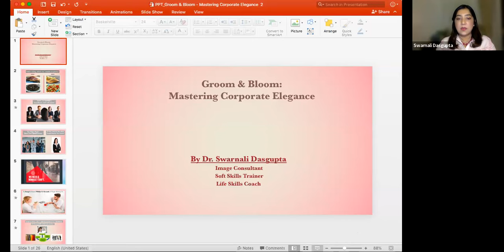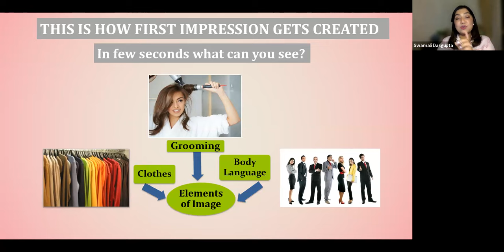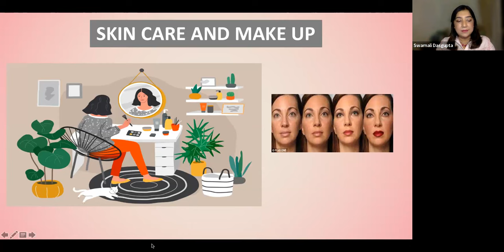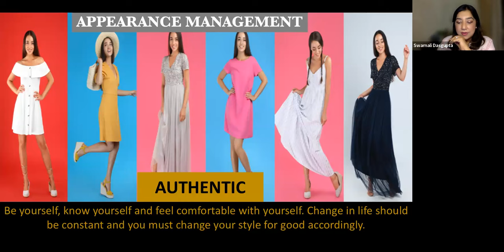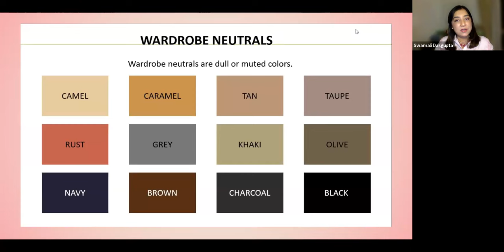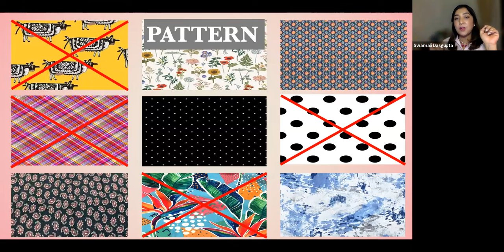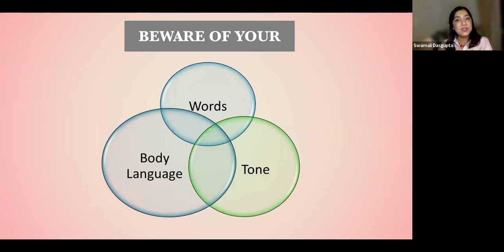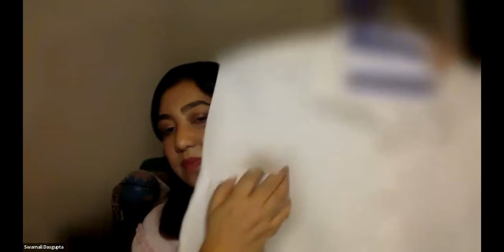Groom & Bloom: Mastering Corporate Elegance